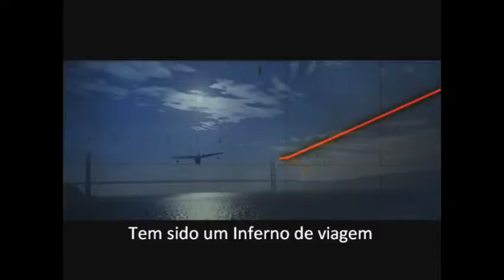Meat Loaf - Alive legendado